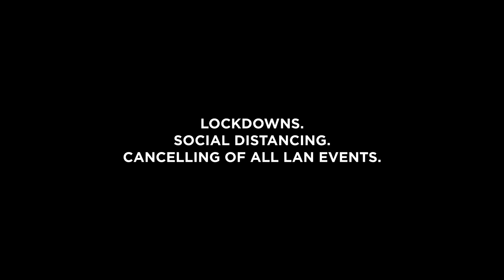Team Singularity | 2020 Recap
2020 has not been the Year we've expected it nor wanted it to be. However, we tried to get the most out of it!

We are currently active in the following games: CS:GO, PUBG, Fortnite, League of Legends, Call of Duty and Hearthstone.